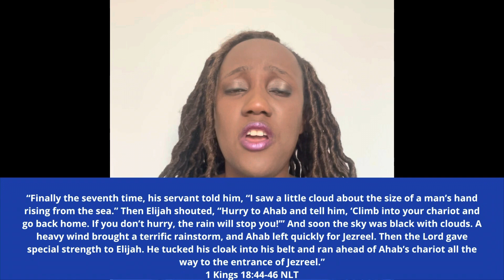God says, “They’ll be shocked to see how you caught up with them so fast…You getting super powers!”